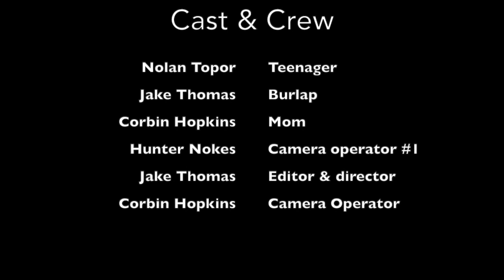Burlap - horror short film 2019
Our first solo short film, expect more and enjoy!